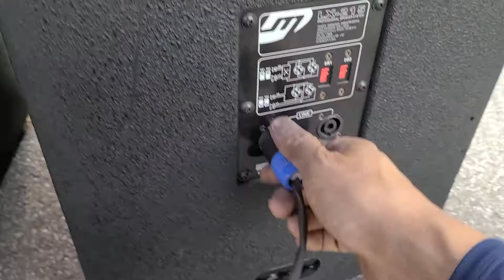LEEM LX-215 15인치 더블 1000와트 중고스피커